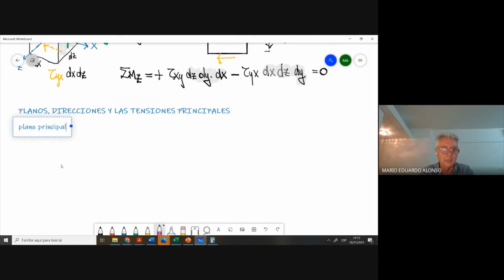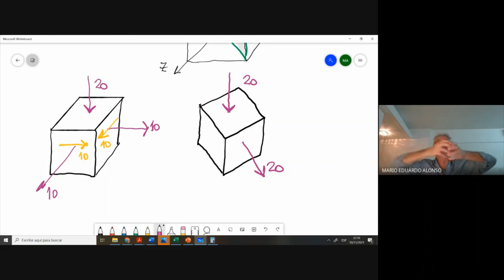E2 Estado de Tensión 10 11 2021